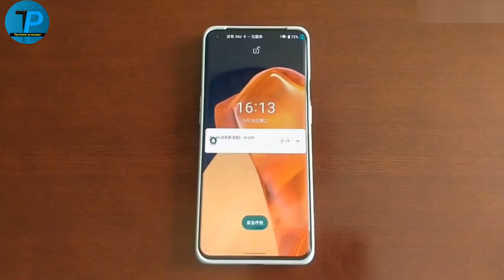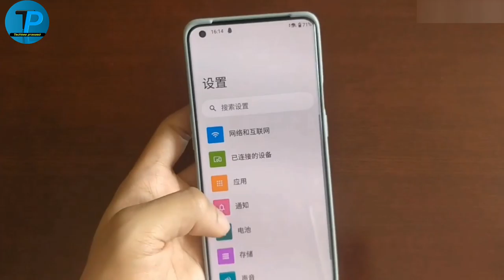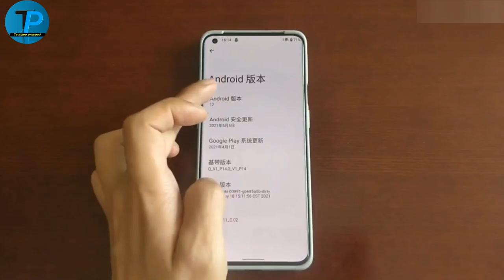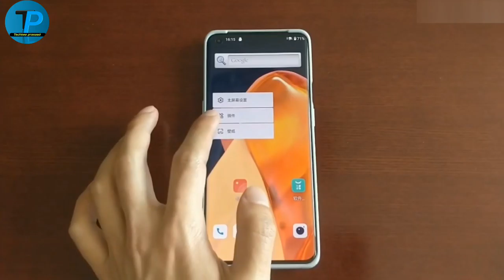android 12 beta hands on & first look || Android 12 beda avelable for one plus 9 pro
Namaste doston swaagat hai aapka mere channel mein dosto aakhirkaar apna android 12 beeta virgin aa chuka hai beta version matlab abhi bataunga aapke device mein available hai one plus rail me kuch gine chune agar ab ismein se phone aapka nikla tum achi baat hai aap ko bhi jaldi mil jaayega bas itna hi tha toh vah agar aapko mere video pasand hai toh like share subscribe zarur kijiyega thank 🙏❤❤❤